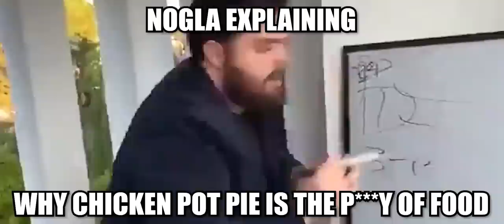PUBG Mobile but Spider-Man helps us because we are awful…